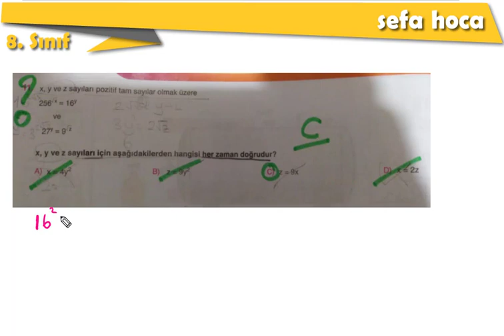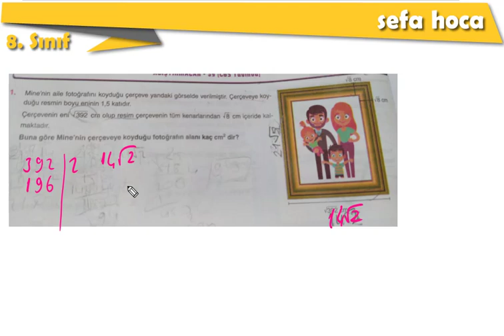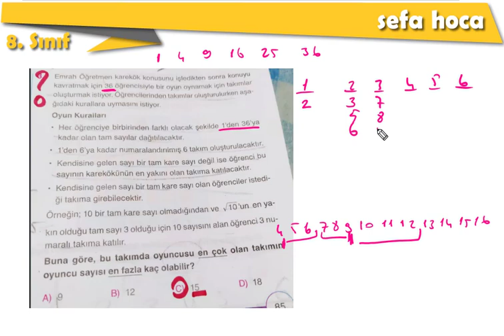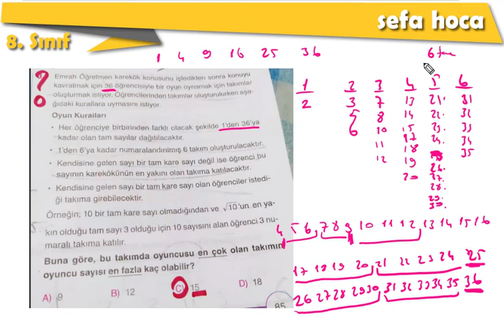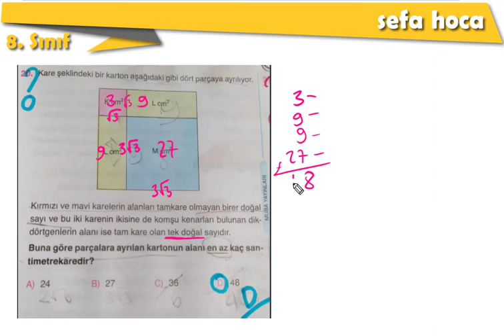21 OCAK SİZDEN GELEN SORULAR | LGS YENİ NESİL SORU ÇÖZÜMÜ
21 OCAK SİZDEN GELEN SORULAR | LGS YENİ NESİL SORU ÇÖZÜMÜ
sefa hoca
Kanalımızda 8. Sınıf matematik ile ilgili bütün konulara ait videolara ulaşabilirsiniz. LGS sürecinde videolarımızı düzenli izlemeniz fayda sağlayacaktır.